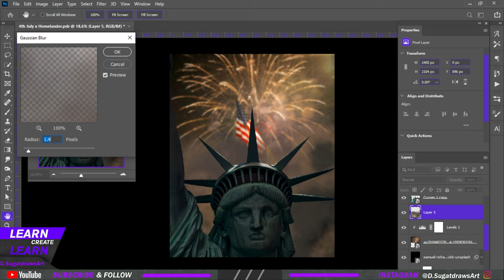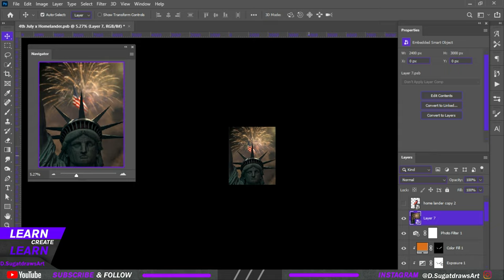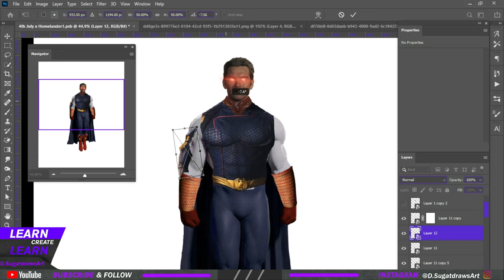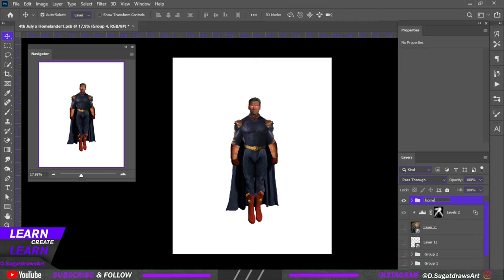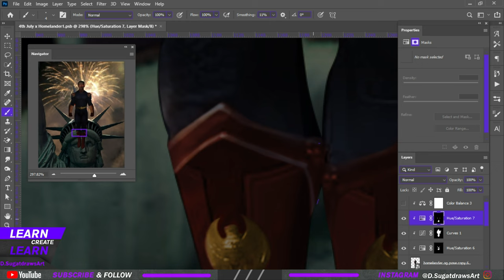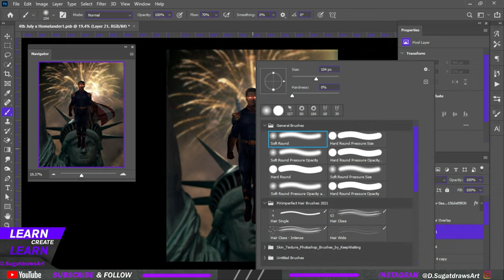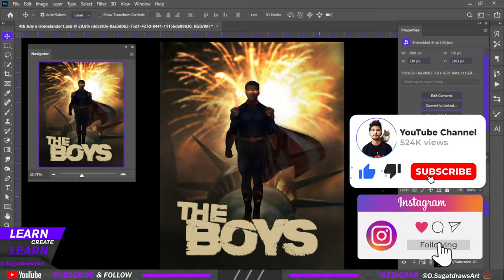How I truned Omni Man To HomeLander Poster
Which Ben 10 Alien should I realistified next & Which is your favorite alien from the series? Comment down I'll check your thoughts.

Send your photos
Send your drawings to: